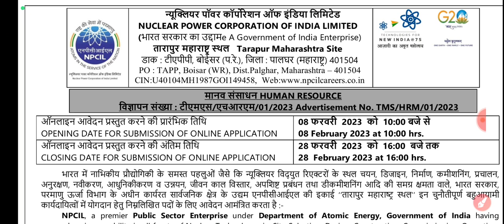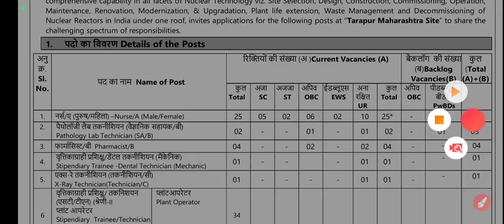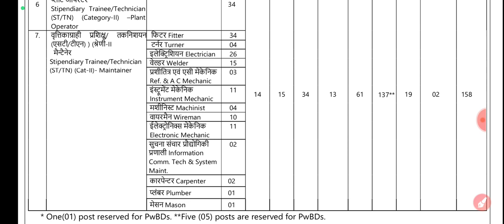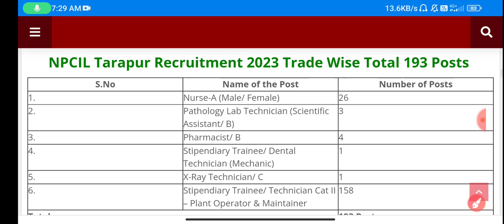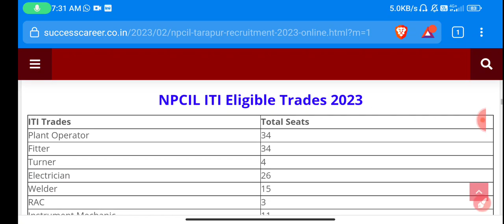NPCIL Tarapur Recruitment 2023 Permanent Jobs for 12th, ITI & Diploma NPCIL Vacancy 20233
npcil tarapur technician recruitment 2023,npcil recruitment 2022 apply online,npcil tarapur recruitment,recruitment 2023,npcil exam date 2023,iti new recruitment 2023,npcil 2023 recruitment,npcil recruitment 2023 form,npcil recruitment 2023 exam

ABOUT CHANNEL
Regards:-
SUCCESS CAREER